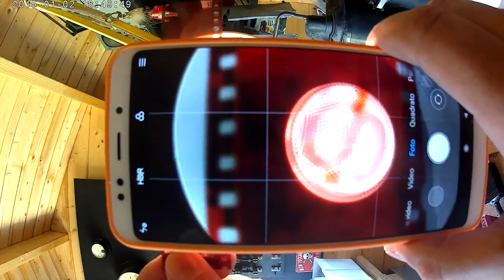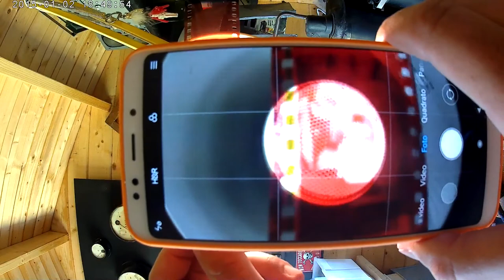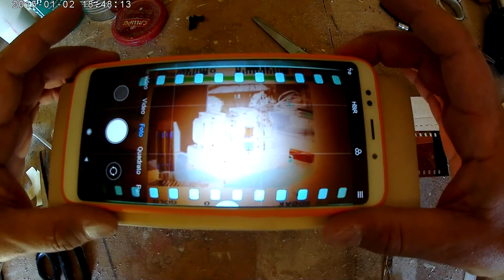SPL0059 - How to build a film scanner from scrap.